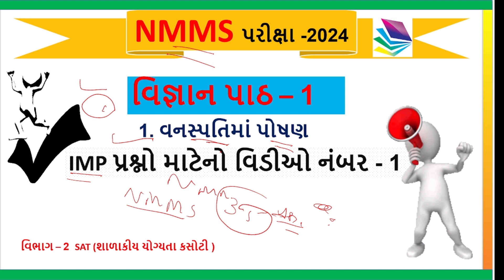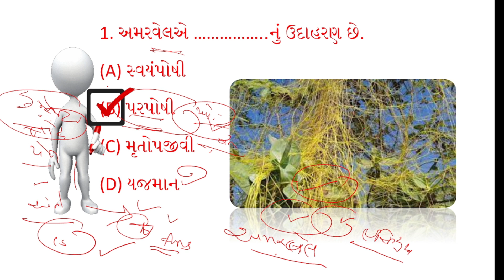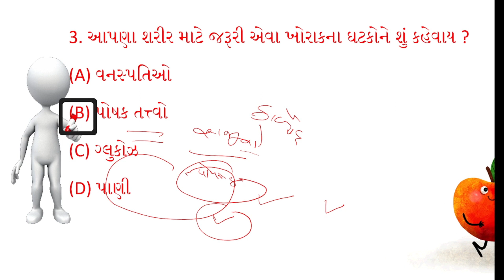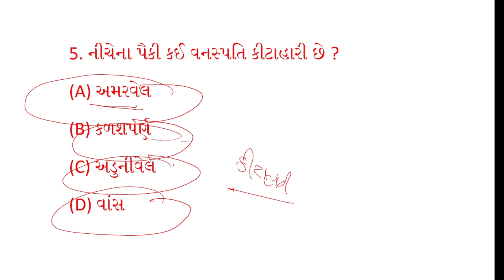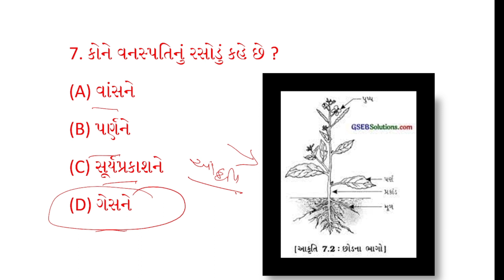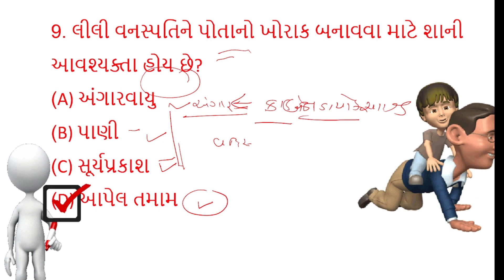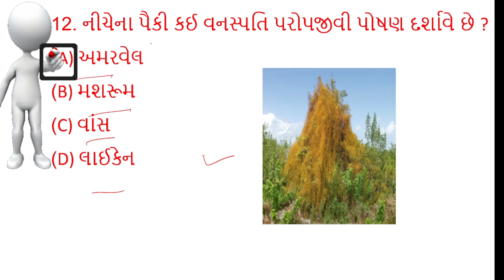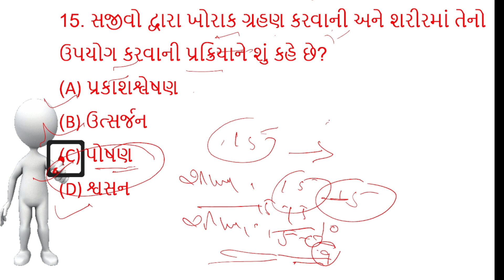Nmms Exam 2024|| nmms exam paper - 2024 || std 8 nmms exam || vignyan